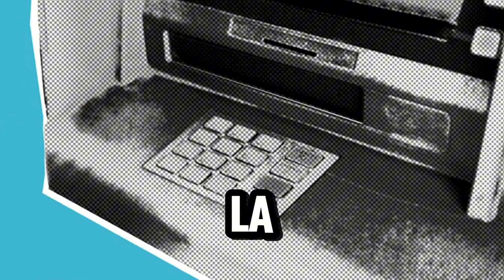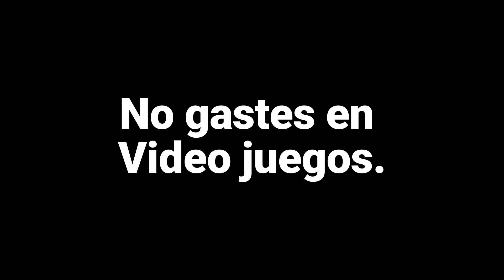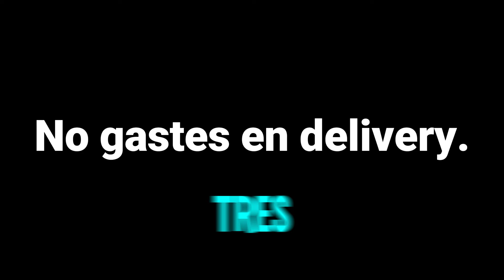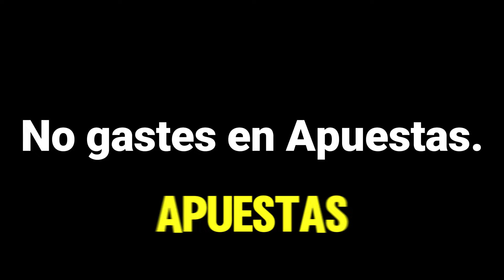👉 Si tenés entre 15 y 35 años ¡NO HAGAS ESTO! / Emprender Simple